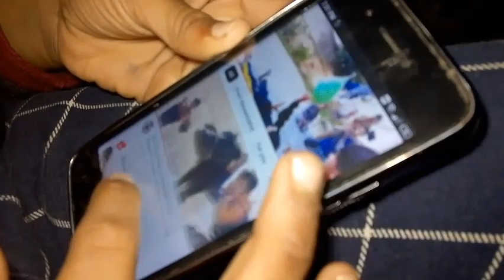Mohib ka sat masti vlog Hassanzahid Barnala Azad Kashmir